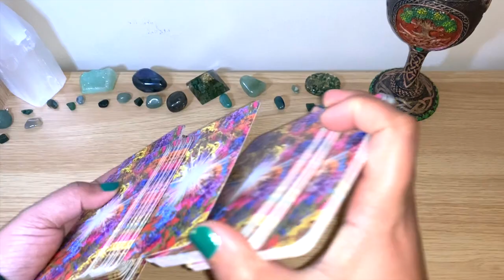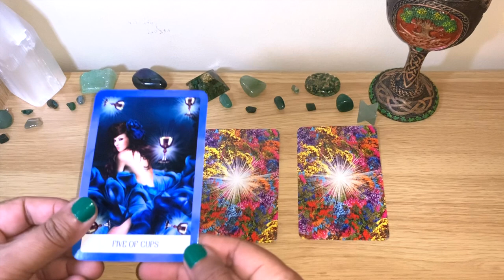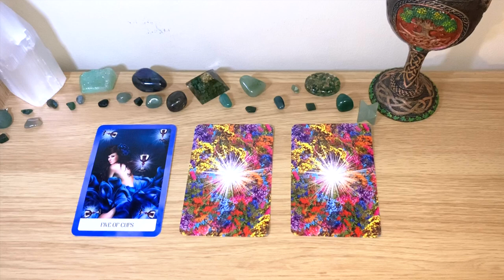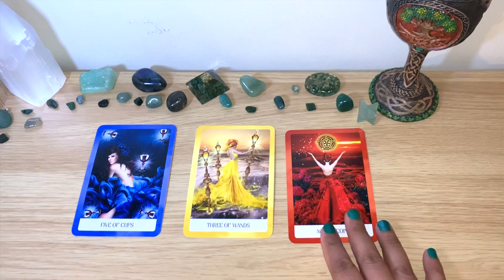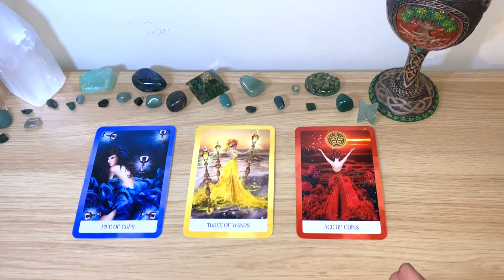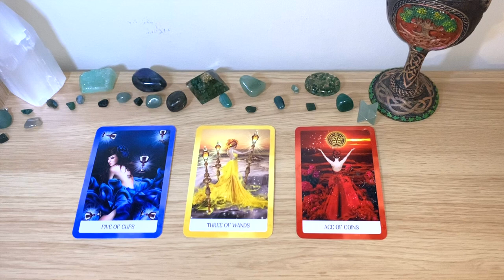🔮WEEK AHEAD! What Will Happen?🔮